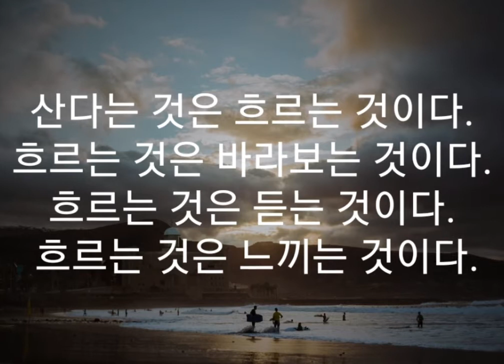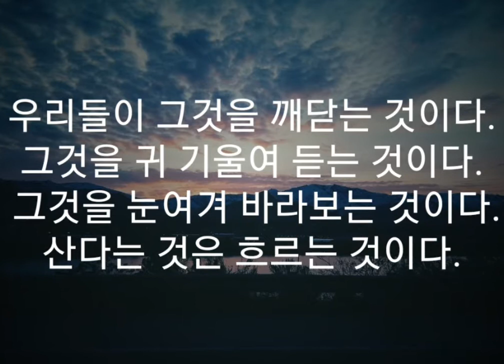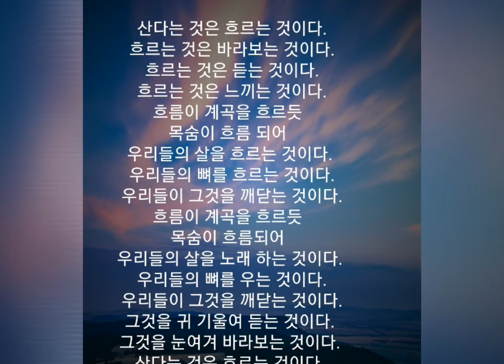시와 음악이 흐르는 공간. 시-"천상에 서서"(박 재륜) 음악- A. Dvorak Cello C. in B minor 1악장. 2021년 6월 10일